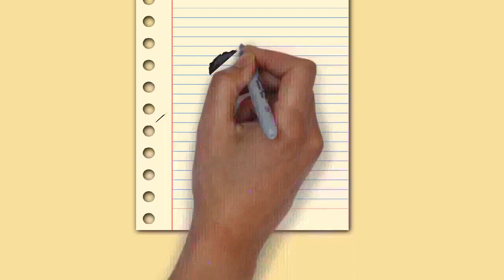Draw My Life Alcoholism